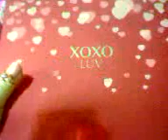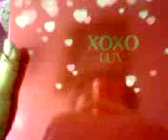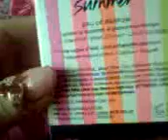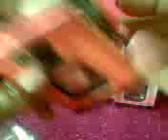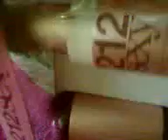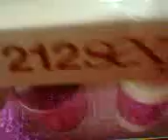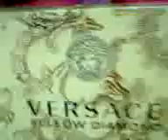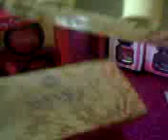coleccion de packs de perfumes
pink,love,funny,song,parfum,